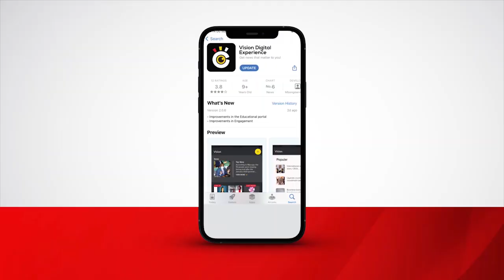Bp. Katumba alabudde abezza amasomero g’ekkanisa